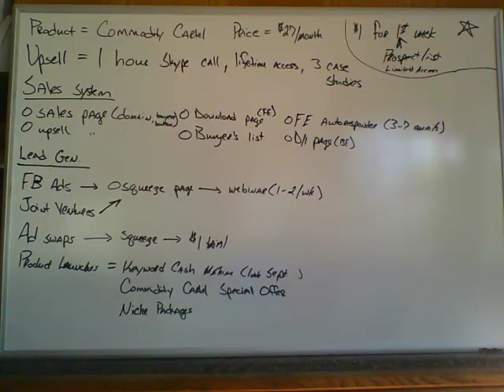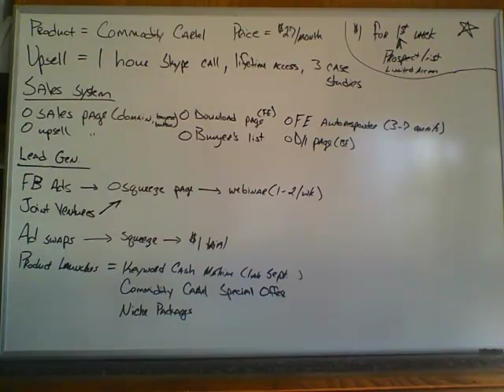Private membership groups are awesome! Here's how I'm building mine...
Here's my new plan for generating massive monthly income.